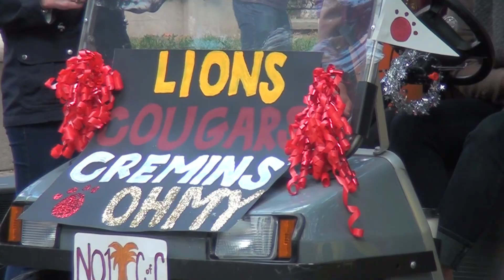2012 CofC Homecoming Tailgate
On Saturday, February 11th, the College of Charleston hosted their annual "Homecoming Weekend", which featured a tailgate in the cistern, the Mens basketball game, and a concert featuring Chiddy Bang.